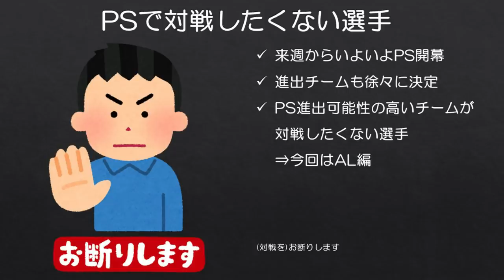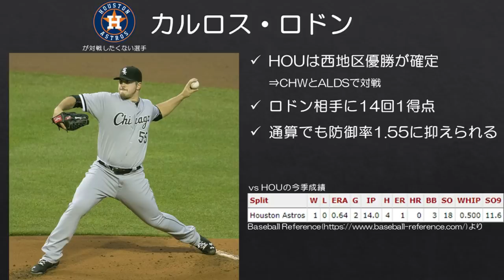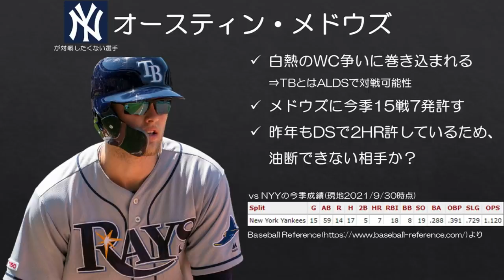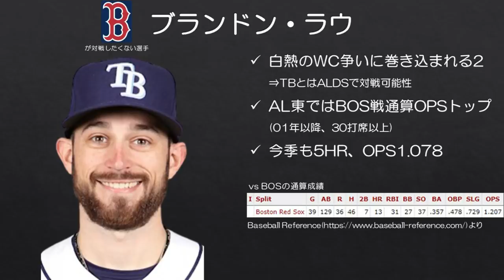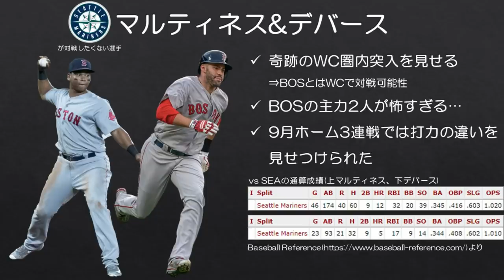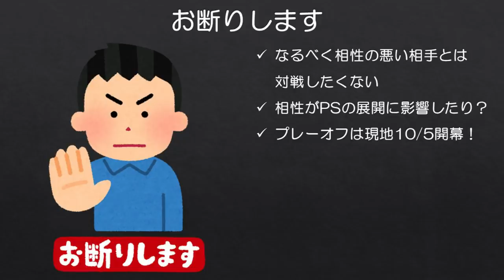【MLB】相性が悪すぎるのでプレーオフで対戦お断りしたい選手～AL編～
前回のNL編はこちら

※現地2021/9/30時点の情報でお話ししています。